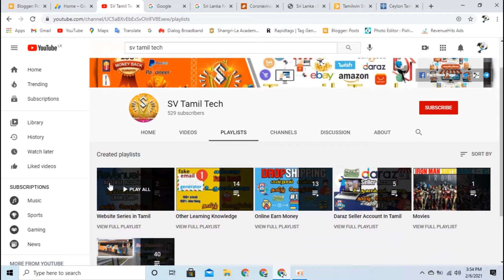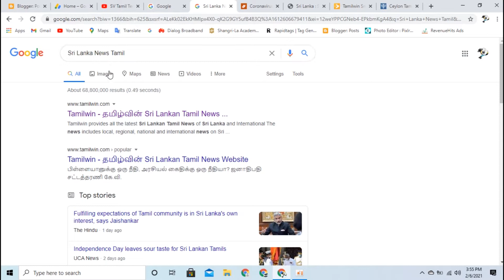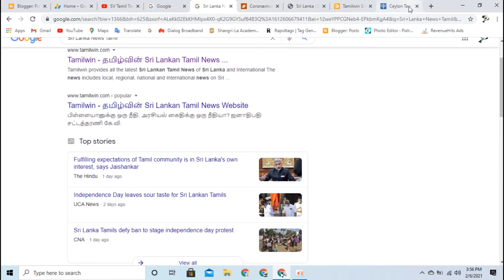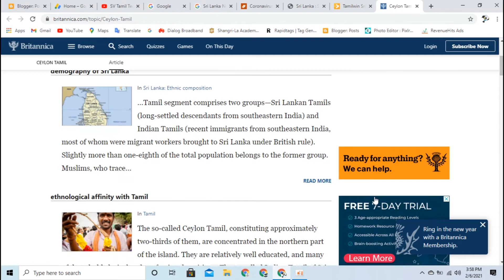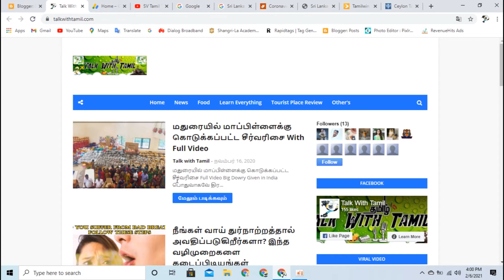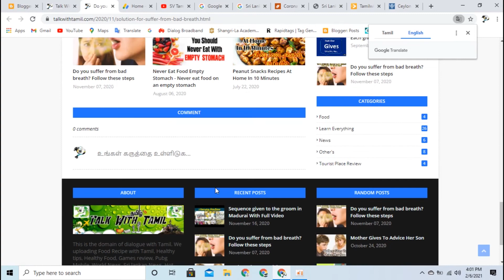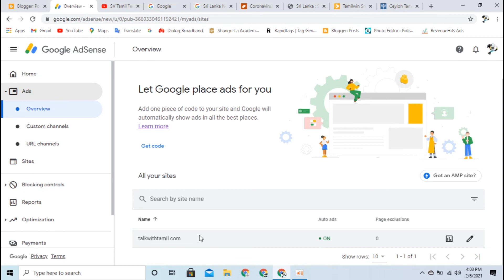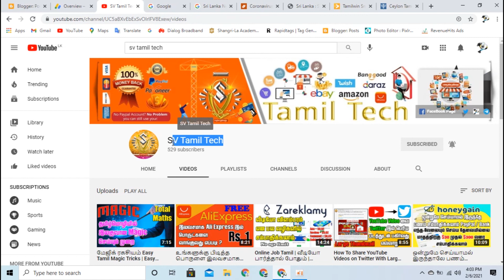What is Blogger in Tamil | How to earn from blogging in Tamil | Earn money content written in Tamil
What is Blogger in Tamil | How to earn from blogging in Tamil | Earn money content written in Tamil | SV Tamil Tech
Part #1

In this video, we'll see how to start a free blogger blog using your Google account, in Tamil. We will also go over the basics of maintaining the blog, and viewing the statistics of your blog visitors.

This is a Part of making money online , how to earn from blogging ? explained in SV Tamil Tech .

Topics Covered:
1) What is Blogger / Blog / Blogging ?
2) What we get from Blog ?
3) How To Start Blog For Free
4) Create Free Blog & Earn Money From Blog
5)  Start your Free BlogSpot website Online
6) Step by Step Guide in Tamil
7) Customize Layout in Blogger.com
8) Apply for Google AdSense in Blog

எனது வீடியோக்களைப் பார்ப்பது, விரும்புவது, பகிர்வது மற்றும் கருத்து தெரிவிக்கும் அனைவருக்கும் மிக்க நன்றி. இது உங்களுக்கு ஒரு சிறிய விஷயமாகத் தோன்றலாம், ஆனால் நான் ஒவ்வொருவரையும் பாராட்டுகிறேன். பின்னூட்டங்களும் க
ருத்துகளும் அனைத்தும் எங்கள் சேனல் இப்போது இருக்கும் அளவுக்கு வளர உதவியது.